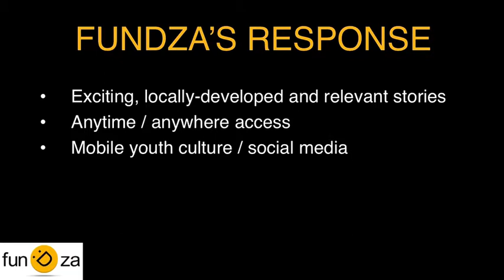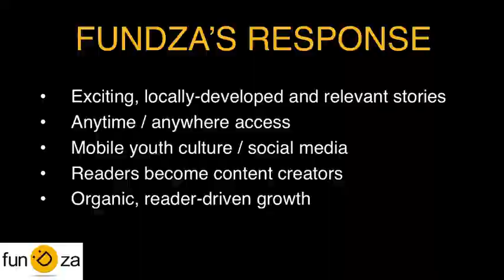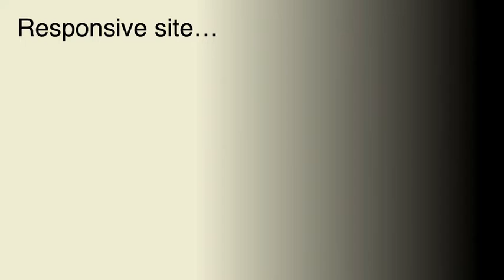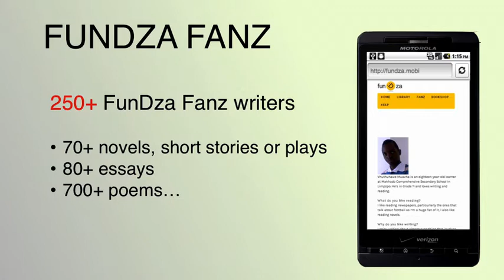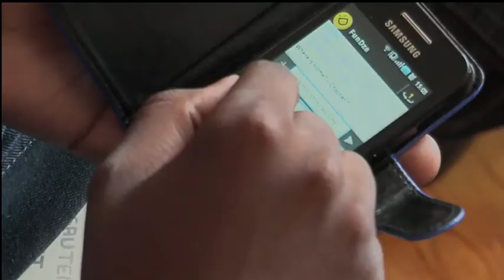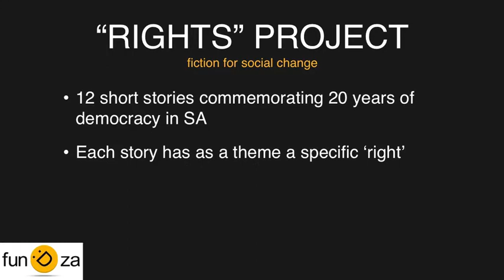FunDza's mobi network: Read Learn Share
FunDza's 'library on a cellphone' is getting thousands of young South Africans reading each day. Planned developments to the mobi network - in the form of additional reading, learning and sharing capabilities - will help to improve user engagement and reach an even wider readership.